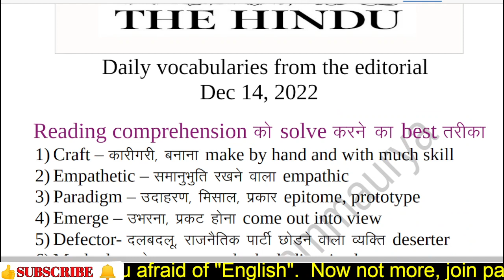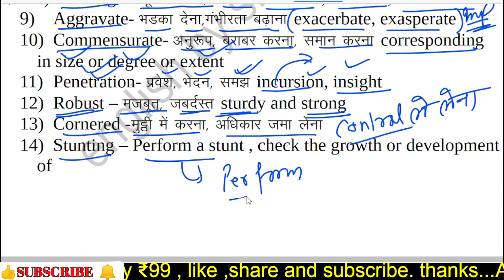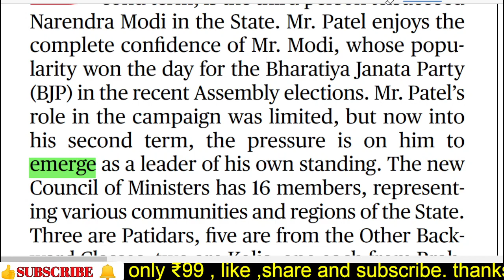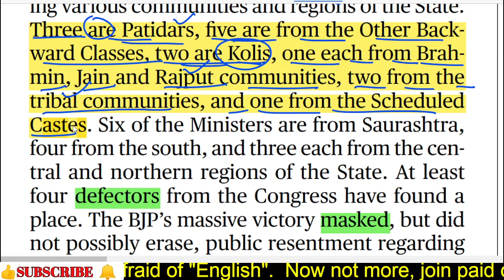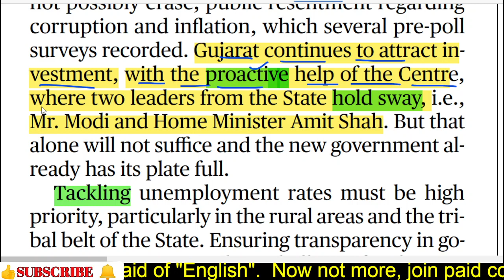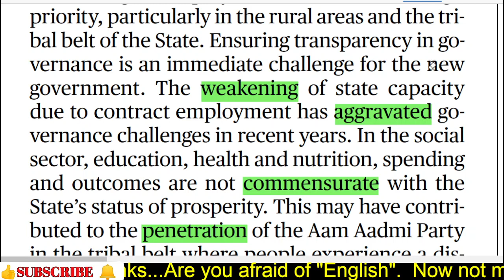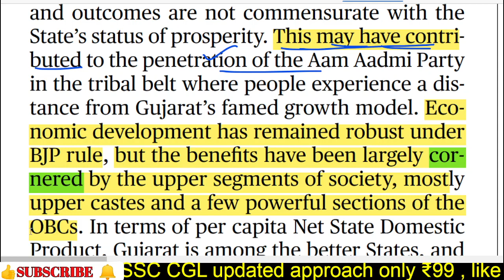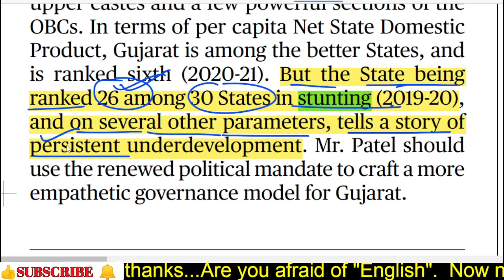🎉Vocabularies from THE HINDU, ll SSC ll CGL ll CHSL ll CPO ll BANKING ll and other competitive exam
HINDI TYPING

1000% Full mark gaining trick UPPCL, EXECUTIVE ASSISTANT,

एक सटीक बार allhabad high court पार

Synonyms
Antonyms
Vocabulary
One-word substitution
Fill - up
trick cloze test
trick improvement
trick parajumble
english trick
tense trick
trick of improvement
cloze test